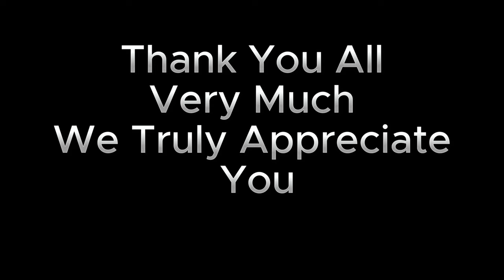Why Emergency Radios Are About to Become Your Most Valuable Asset!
With the tough times ahead we all need to prepare and this emergency radio will be a great addition to anyone's preps

Midland Emergency Radio

Hard Shell Case For Radio

Use code SmokeyMountainOffGrid

Amazon Store